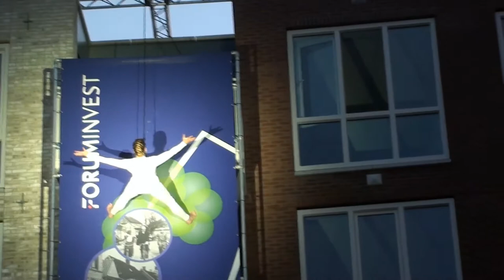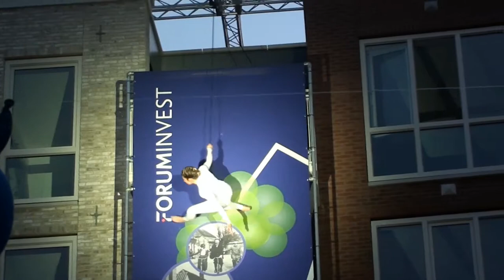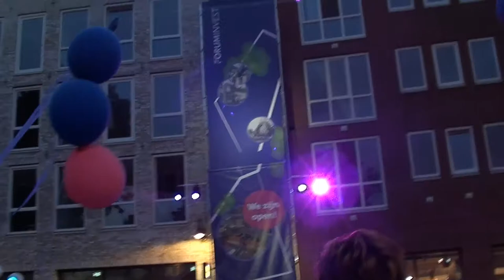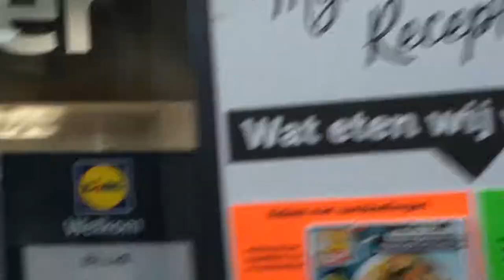2018-9-6 Opening nieuw dorpshart Rosmalen